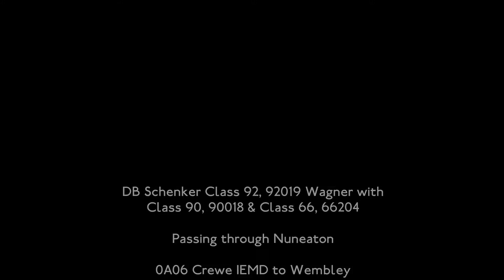DBS Class 92, 92019, Class 90, 90018 & Class 66, 66204, 0A06 Passing Nuneaton (7th April 2014)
DB Schenker Class 92, 92019 Wagner with Class 90, 90018 & Class 66, 66204 passing through Nuneaton on 0A06 Crewe IEMD to Wembley, taken 7th April 2014